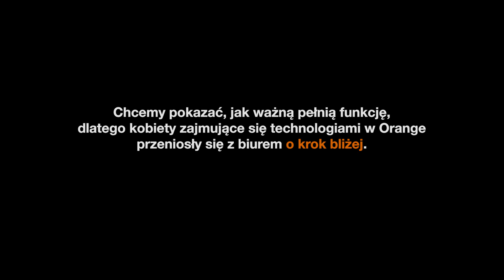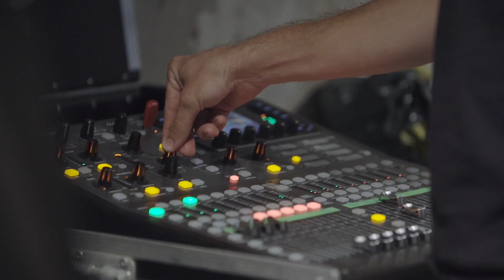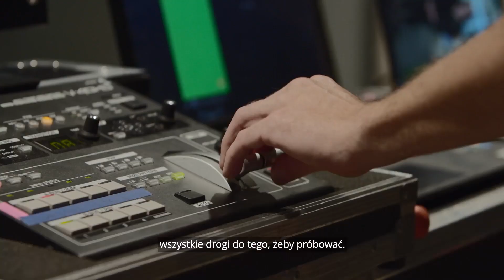WłączOne. Jak kobiety zmieniają branżę tech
Orange Polska od dawna stawia na równość i różnorodność w zespołach. Przed wami najnowsza kampania edukacyjno-wizerunkowa WłączOne, która wzmacnia wizerunek kobiet w technologiach i zachęca je do podejmowania pracy w tej branży!

W warszawskiej Elektrowni Powiśle ustawiliśmy nietypową, nowoczesną instalację, która wykorzystała iluzję przezroczystości, zaintrygowała przechodniów, a następnie umożliwiła im wideopołączenie na żywo z kobietami pracującymi w Orange. Panie opowiedziały swoje historie, pochwaliły się, przy jakich projektach pracują oraz zachęciły inne dziewczyny do podejmowania technologicznych ścieżek kariery.